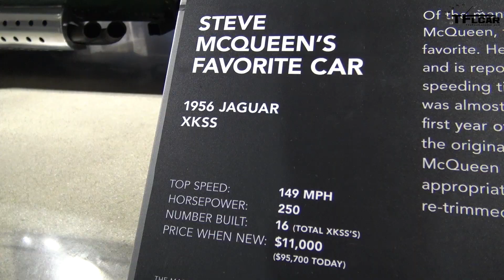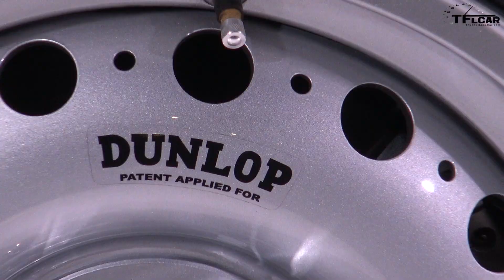This Brand New Jaguar XKSS Vintage Supercar Can't Be Yours Even for Over $1 Million USD